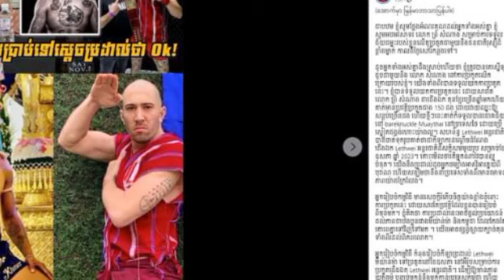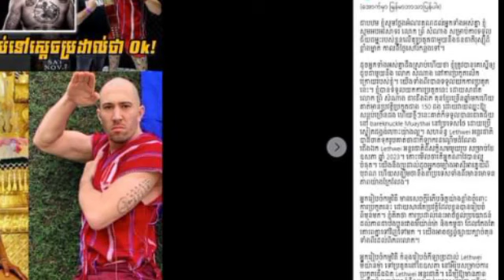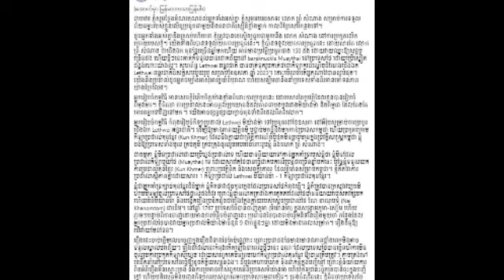ស្ដេច​ប្រដាល់​មីយ៉ាន់ម៉ា Dave Leduc ប្រកាសថាខ្លួនទទួលការប្រកួតលក្ខខណ្ឌគុនខ្មែរ ជាមួយ​ព្រំ សំណាង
ស្ដេច​ប្រដាល់​មីយ៉ាន់ម៉ា Dave Leduc បាន​ប្រកាស​ថាខ្លួន​ទទួល​ការប្រកួត​លក្ខខណ្ឌ​គុនខ្មែរ ជាមួយ​ព្រំ សំណាង​ហើយ ដោយបញ្ជាក់តាមសារដ៏វែងអន្លាយ Myanmar boxing king Dave Leduc has announced that he has received a Khmer boxing match with Prom Samnang, confirming the long message.